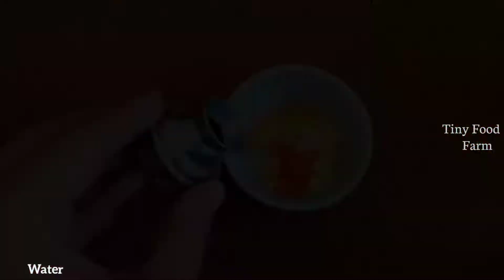Miniature Egg Recipes | Egg Spicy Dosa | Egg Roll | Egg Sandwich | Egg Bajji | Egg Gravy | TFF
Miniature Egg Recipes | Egg Spicy Dosa | Egg Roll | Egg Sandwich | Egg Bajji | Egg Gravy | Tiny Food Farm

DIY ASMR Cooking Miniature Food diy mini food Japanese omelette Rice 日本のオムライスミニクッキングkonapun cooking realfood cooking mini kitchen setミニチュアキッチンセットmini replicaedible tiny food食用の小さな食べ物CbeAo6Han KpoweyHaneAa KpoweyHbiM KYXOHHBIMrapHnTyp tiny food cookingCbego6Han MMHMATHOPHAAeAa MMHMaTIOPHag KynuHapu月MMHM diy miniature food alimentos em Miniature diy MINI COZINHA ALIMENTAR how to make japanese omelette omelette tasty
sambar recipe in hindi instant idli sambar recipe sambhar banana ki recipe idli sambar banane ka The tiny foods how to make idli sambar sambar recipe instant breakfast recipe homemade sambar healthy lunchbox recipe south Indian idli sambar sambar recipe south indian sambar recipe best sambar recipe easy sambar recipe at home food cooking tasty sambar recipe sambar recipe in tamil sambhar banane ki vidhi entertainmet liziqi DIY diy miniature bedroom and bathroom diy miniature house diy miniatures diy bedroom diy miniature room decor cardboard house bathroom kitchen bedroom living room for a family family room blue house blue decor room
diy diy miniature miniature miniature crafts realistic miniature crafts realistic hacks and crafts miniature food diy miniature food diy miniature